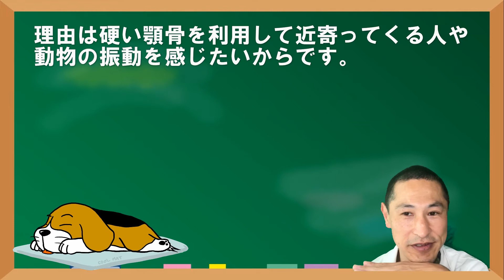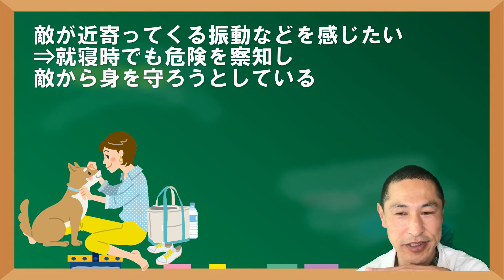愛犬が顎を地面につけて寝る理由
愛犬が『あご』を地面につけて寝る姿ってかわいくないですか？

でもどうしてそんな寝方をしているのでしょう？
理由は硬い顎骨を利用して近寄ってくる人や動物の振動を感じたいからです。

敵が近寄ってくる振動などを感じたい
⇒就寝時でも危険を察知し
敵から身を守ろうとしている

ワンちゃんの睡眠中の8割は
浅い眠り（レム睡眠）

ワンちゃんの顎骨はすごく硬い
⇒振動を感じやすくなっている
（骨伝導）
⇒脳に情報が伝えられる

ワンちゃんが寝ていてもあなたが帰ってきたら、尻尾を振って出迎えてくれるのはこのためです。

【犬の睡眠対策】犬の平均睡眠時間は？犬にとって快適な寝床作りについても徹底解説！　「いぬのきもち塾」第1回